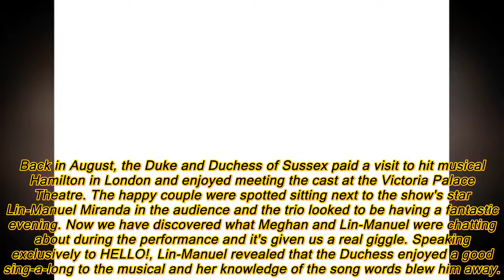Hamilton's Lin-Manuel Miranda reveals Meghan Markle's secret talent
The musical star enjoyed an evening at the musical with Meghan and Harry in the summer